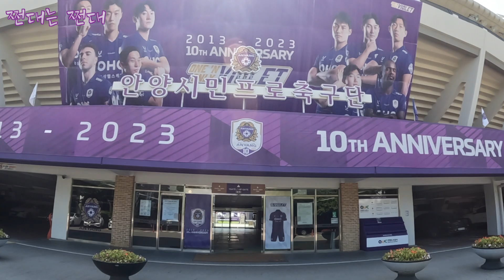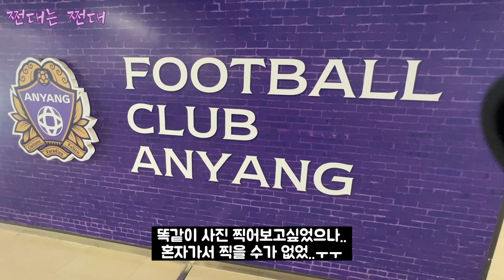A매치 휴식기라 돌아버린자의 선택? (Feat.아무도 궁금해 하지 않을 성인남자 직장인의 일상)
아무도 궁금해 하지 않을 성인 남자 직장인의 일상입니다.
어느 누가 성인 남자 직장인의 일상을 궁금해 할까요?

집돌이의 평범하면서도 특별한 하루, 일상이자 일기입니다.

A매치 휴식기와 라운드 휴식기가 합쳐져서 3주간의 무경기 주간을 보냈는데..
그에 정신이 돌아버린자는 아워네이션으로 쳐들갔다...
이 돌아버린자는 과연 가서 뭘 했을까요~